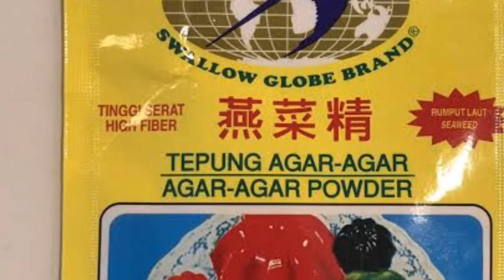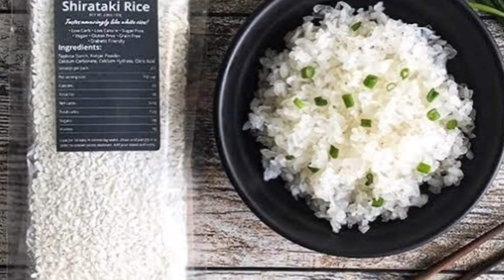4 JENIS MAKANAN TERBAIK BIAR DIET GAK KELAPARAN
4 jenis makanan terbaik biar diet gak kelaparan

Sobat fitness saat diet kebanyakan orang merasa lapar dan gak kuat alahasil diet gak bertahan lama.

Kamu boleh coba 4 jenis makanan ini biar kamu lebih kenyang, diet berhasil dan goal menurunkan berat badan bisa tercapai.